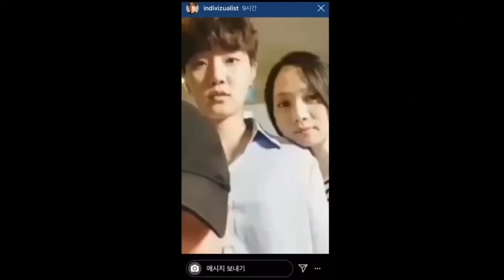Jung ah jealous moment